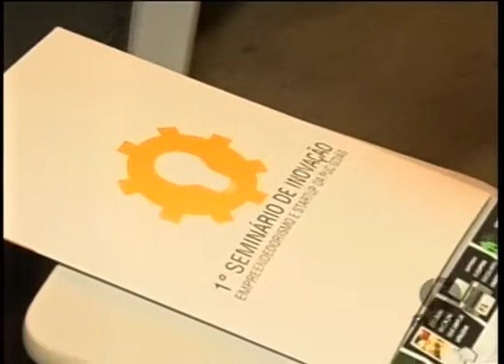Encerramento do 1º Seminário de Inovação, Empreendedorismo e Startup